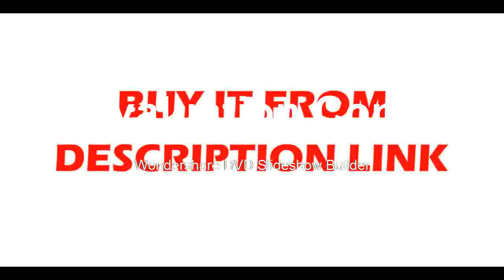Review for Bluetooth camera finder Discounted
Product On Aliexpress

Brand Name:MiLESEEYPower Type:RechargeableModel Number:P7Size:10*10*8cmMeasurement Accuracy:+-2mmRange:0.5m-200m